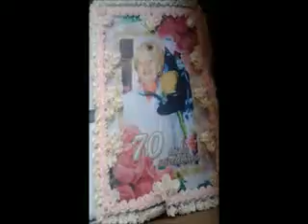2015 07 11 szülinap xvid